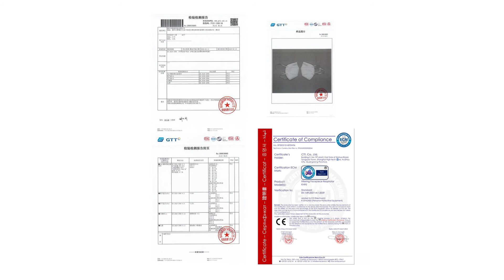Disposable N95 Mask Soft Breathable Protective Mask Safety Masks 95% Filtration for Dust Particulate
Disposable N95 Mask Soft Breathable Protective Mask Safety Masks 95% Filtration for Dust Particulate Pollution.